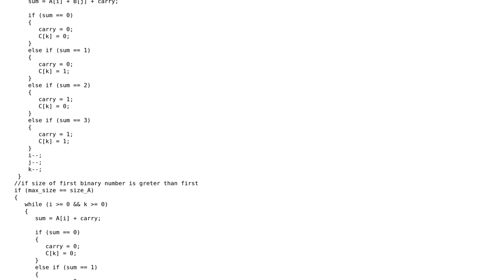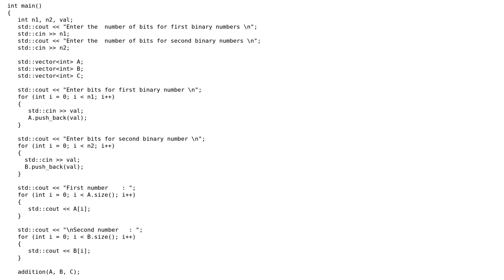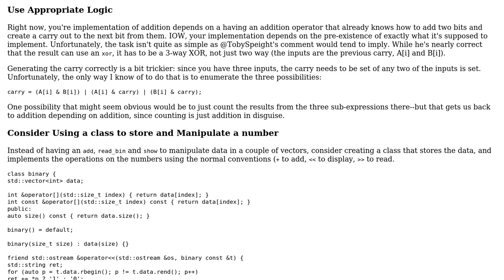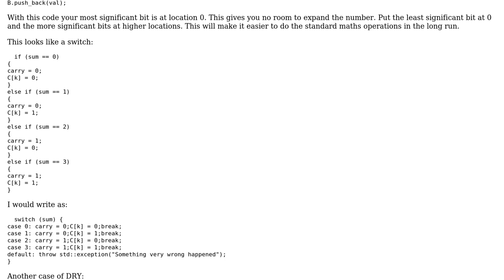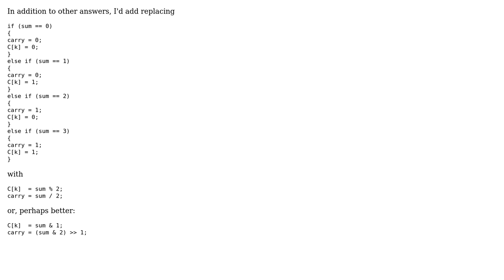Code Review: Adding two binary numbers (3 Solutions!!)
Code Review: Adding two binary numbers

With thanks & praise to God, and with thanks to the many people who have made this project possible! | Content (except music & images) licensed under CC BY-SA | Music | Images & others | With thanks to user Martin York user Jerry Coffin user coder user cdmh and the Stack Exchange Network Trademarks are property of their respective owners. You are responsible for your own actions.